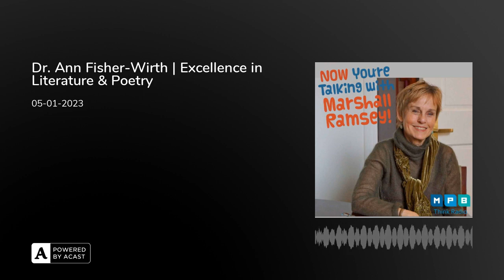Dr. Ann Fisher-Wirth | Excellence in Literature & Poetry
Dr. Ann Fisher-Wirth is an award winning American writer, poet, scholar, and retired educator with the University of Mississippi in Oxford. She has won several teaching awards, including Liberal Arts Outstanding Teacher of the Year (2006), Humanities Teacher of the Year (2007), and the Elsie M. Hood Award (2014). Now with her 2023 Governor’s Art Award for Excellence in Literature and Poetry, she is here to discuss the award, her noteworthy career, future projects, and her passion for words.

Marshall Ramsey, a nationally recognized, Emmy award winning editorial cartoonist, shares his cartoons and travels the state as Mississippi Today’s Editor-At-Large. He’s also host of a "Now You're Talking" on MPB Think Radio and "Conversations" on MPB TV, and is the author of several books. Marshall is a graduate of the University of Tennessee and a 2019 recipient of the University of Tennessee Alumni Professional Achievement Award.